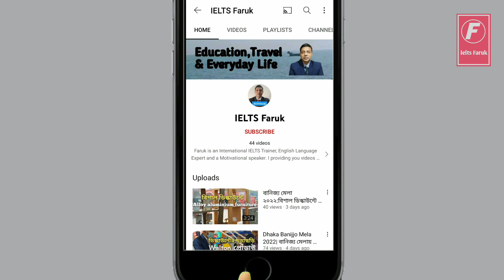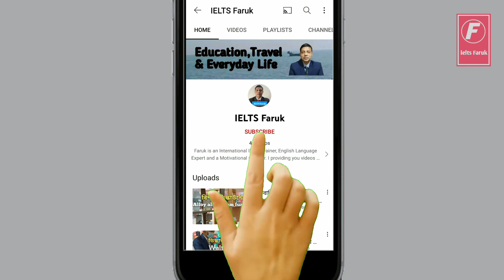দৃশ্যমান মেট্রোরেলের ফামগেট-বিজয় সরণী অংশ।মেট্রোরেলের সর্বশেষ কাজের অগ্রগতি |Dhaka Metro Rail Update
দৃশ্যমান মেট্রোরেলের ফামগেট-বিজয় সরণী অংশ।মেট্রোরেলের সর্বশেষ কাজের অগ্রগতি |Dhaka Metro Rail Update বাংলাদেশের রাজধানী ঢাকায় নির্মাণাধীন শহরভিত্তিক রেল ব্যবস্থা হচ্ছে ঢাকা মেট্রোরেল যা আনুষ্ঠানিকভাবে ম্যাস র‍্যাপিড ট্রানজিট বা সংক্ষেপে এমআরটি (MRT) নামে পরিচিত। ২০১৩ সালে অতি জনবহুল ঢাকা মহানগরীর ক্রমবর্ধমান যানবাহন সমস্যা ও পথের দুঃসহ যানজট কমিয়ে আনার লক্ষ্যে কৌশলগত পরিবহন পরিকল্পনা প্রণয়ন করা হয় যার অধীনে প্রথমবারের মত ঢাকায় মেট্রো রেল স্থাপনের পরিকল্পনা করা হয়। পরবর্তীতে ২০১৬ সালে প্রণীত সংশোধিত কৌশলগত পরিবহন পরিকল্পনা অনুসারে ঢাকায় নির্মিতব্য মেট্রোরেলের লাইনের সংখ্যা ৩টি থেকে বাড়িয়ে ৫টি করা হয়। প্রথম পর্যায়ে নির্মাণের জন্য উত্তরা থেকে মতিঝিল পর্যন্ত ২০.১ কিলোমিটার দীর্ঘ এমআরটি লাইন ৬ (MRT Line-6) কে নির্বাচন করা হয়। ২০১৬ সালের ২৬ জুন উদ্বোধনী অনুষ্ঠানের মাধ্যমে এমআরটি লাইন-৬ এর নির্মাণকাজ শুরু হয়।